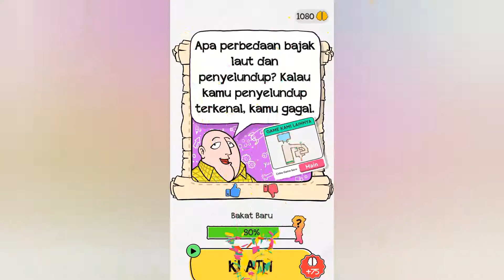Kunci Jawaban Braindom 2 Level 201 202 203 204 205 Riddle Who Is Lying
Solusi Kunci Jawaban Braindom 2 Level 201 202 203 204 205 Riddle Who Is Lying Bahasa Indonesia Yang Benar Agar Terjawab Di Setiap Levelnya.
Jika Kalian Masih Belum Paham Atau Tidak Bisa Menjawab Teka-Teki Di Setiap Levelnya Bisa Tanyakan Di Kolom Komentar.